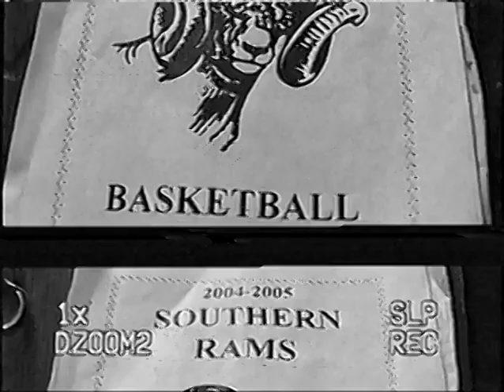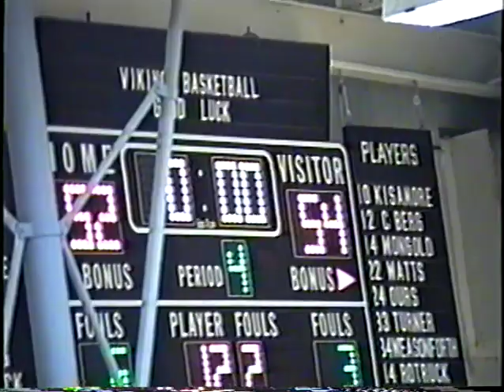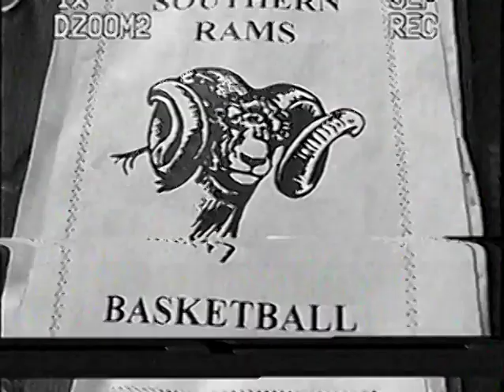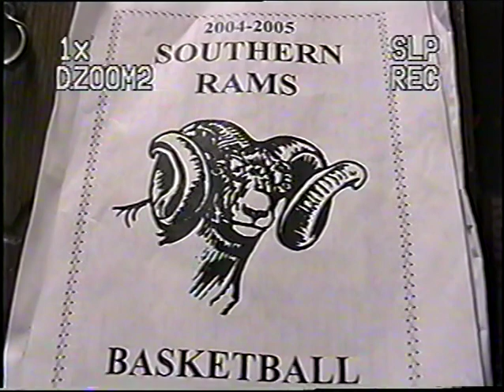2004 05 Southern at Petersburg